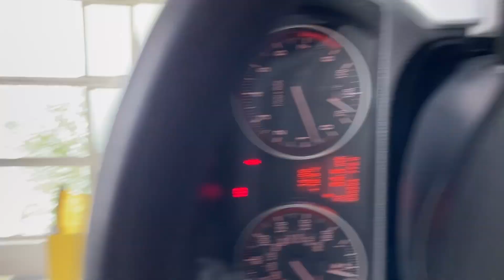2010 BMW 330i M SPORT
JAD MOTOR would like to proudly present this rare 2010 BMW 330i M SPORT. DESCRIPTION: Looking for a powerful and stylish ride? Look no further than this 330i. This stunning vehicle combines elegance, performance, and peace of mind, making it a top choice for the discerning driver. Underneath the hood, you'll find a robust 269BHP engine that delivers an exhilarating driving experience. From the moment you press the accelerator, you'll feel the surge of power that only a BMW M Sport can provide. Whether you're cruising on the city streets or hitting the open highway, this vehicle handles with poise and precision, giving you ultimate control every step of the way. Rest assured that this BMW has undergone a thorough inspection to guarantee its quality. The AA's certified technicians have meticulously carried out a 128 point check, ensuring that you receive a vehicle in excellent condition. We prioritize your safety and peace of mind, so you can drive away with confidence. Inside the cabin, the BMW 330i M Sport offers a luxurious and sophisticated environment. This BMW represents exceptional value for money. With its timeless design, impressive performance, and rigorous inspection, it's the perfect choice for those seeking a used car that exceeds expectations. SPEC: Electric/Memory Full Leather Cream Seats, Electric Folding Mirrors,  Cruise Control, Dual Zone Climate Control, Auto Headlights, plus many more...Don't miss your chance to own this extraordinary BMW. Visit our dealership today to test drive this 330i and discover its true potential. Our friendly and knowledgeable sales team will be delighted to assist you in making the right choice.